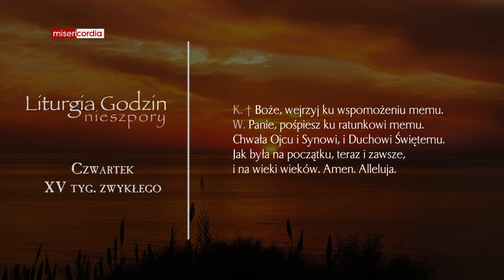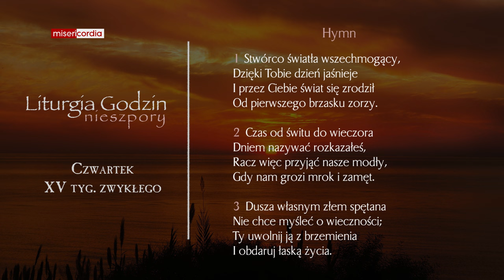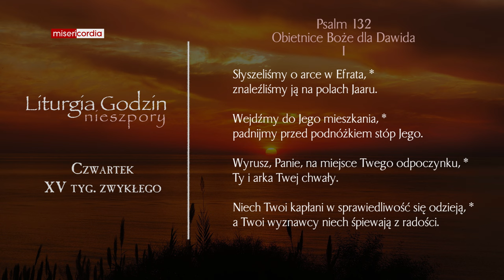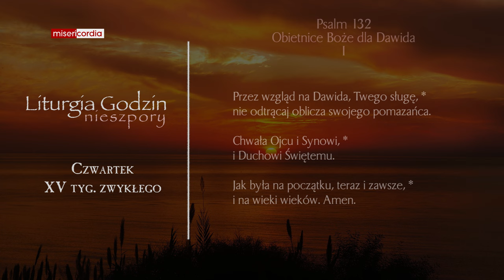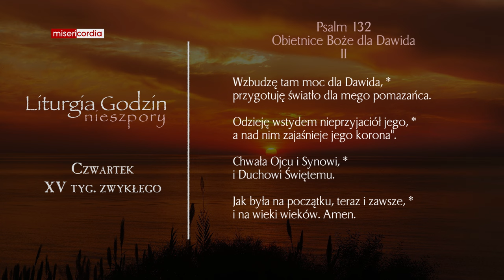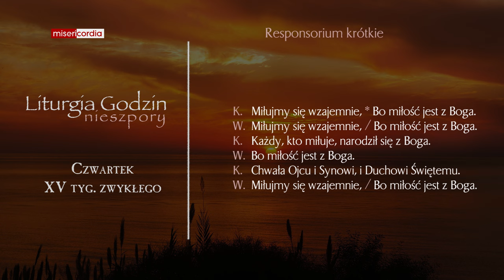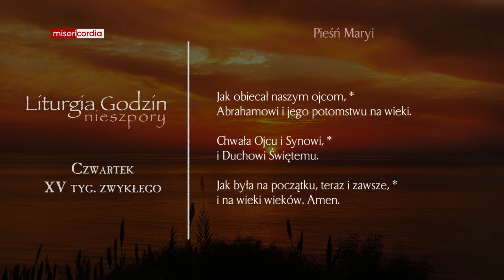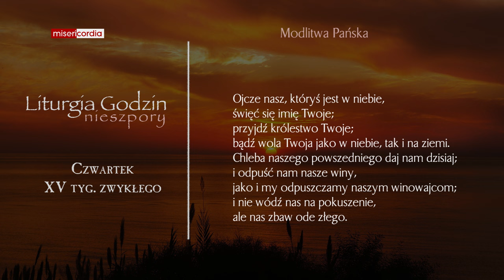Liturgia Godzin | Nieszpory | Czwartek, XV tyg. zwykłego